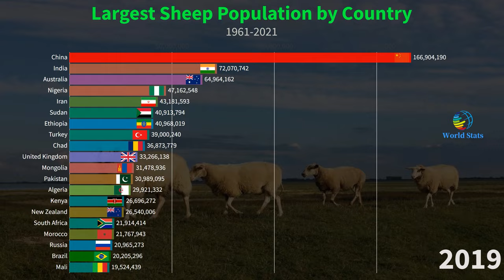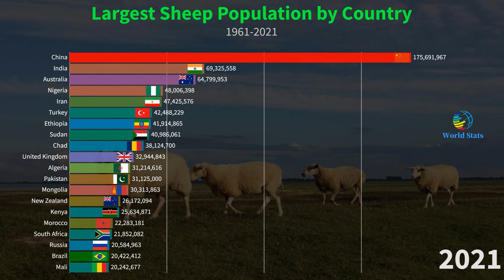Largest Sheep Population by Country | Global Sheep Numbers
Sheep is a collective name for the subfamily of sheep, including Mammalia, Artiodactyla, Bovid, and Sheep, and is one of the domestic animals of humans. Hairy, four-legged ruminants, the main source of wool. The coat is mainly white.
Sheep are also known as sheep or white sheep. Hairy four-legged ruminant. Originally a product of the mountains in the northern hemisphere, it is related to goats; the difference is that it is fatter, plump and denser. Short head. Males have large spiral horns, females have no or only small horns.